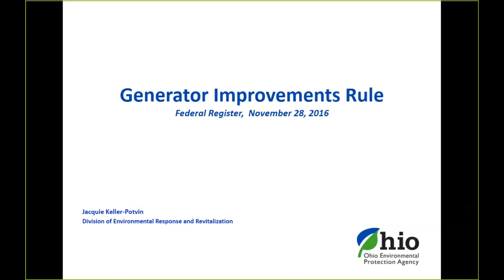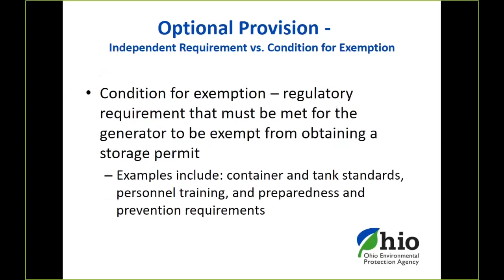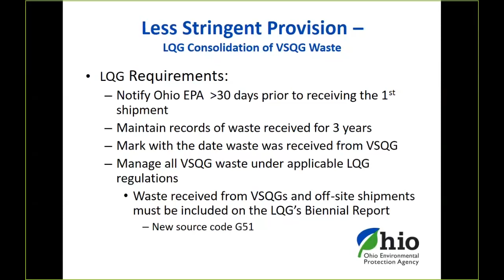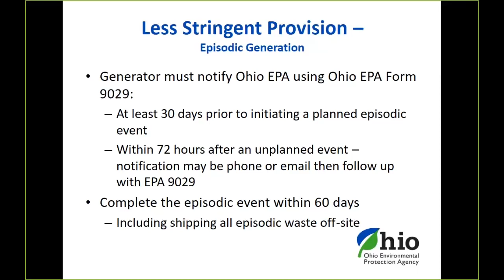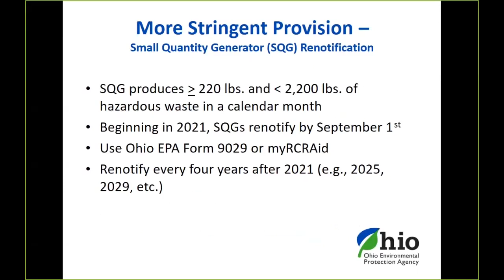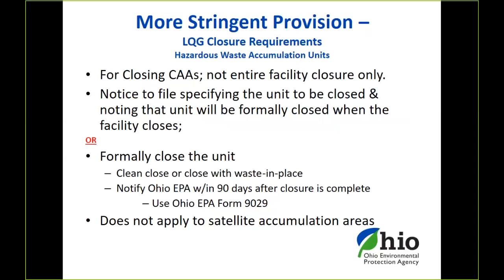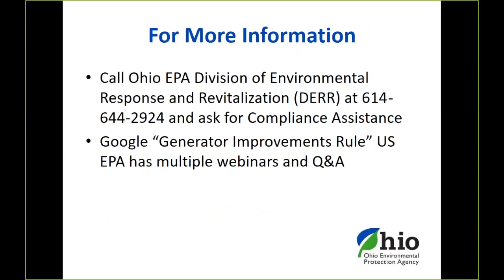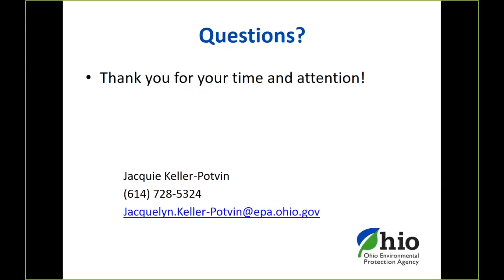Hazardous Waste Generator Improvements Rules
August 14, 2019 10:00a.m. -11:00 a.m.

The U.S. Environmental Protection Agency finalized the Hazardous Waste Generator Improvements Rule. The main objectives of the rule making were to update the generator regulations, provide flexibility in hazardous waste management and close regulatory gaps. Learn about where this rule package is in the Ohio rule-making procedure, how the new provisions apply to generators, and receive additional resources to further your learning.

Presenter: Jacquie Keller, Division of Environmental Response and Revitalization (DERR).